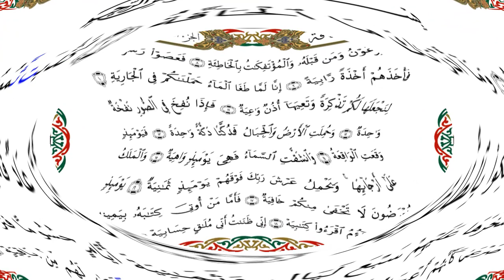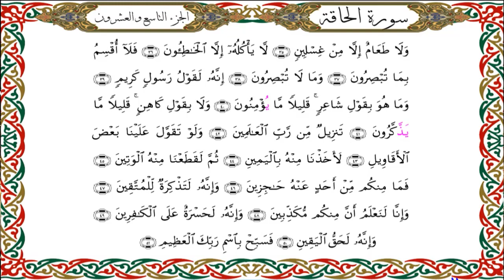سورة الحاقة برواية هشام عن ابن عامر-القارئ نبيل حتيم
سورة  الحاقة برواية هشام عن ابن عامر الشامي-القارئ نبيل حتيم